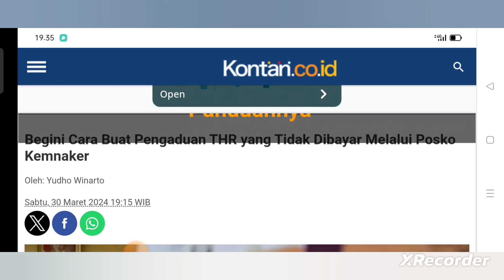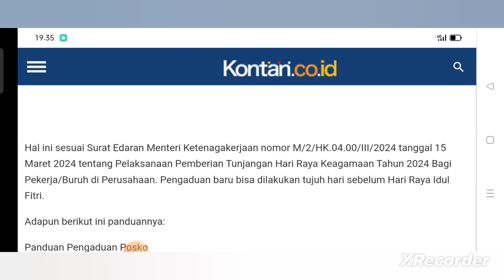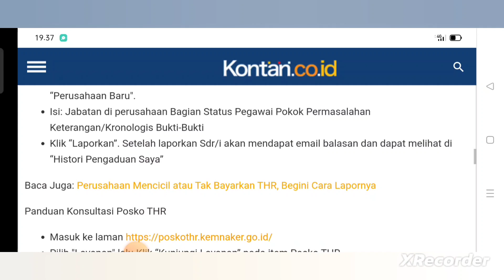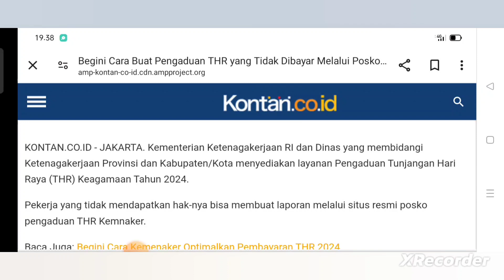🔴 CARA BUAT PENGADUAN THR MELALUI WEBSITE KEMNAKER ✍️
Berisi video pembahasan mengenai berita atau informasi cara melapor terkait dengan permasalahan THR bagi buruh/pekerja melalui website Kemnaker

Bagi temen-temen yang ingin membeli barang-barang kebutuhan kegiatan outdoor, perlengkapan sepeda, perlengkapan olahraga, peralatan dapur dan fashion bisa cek link di bawah ini 👇👇👇